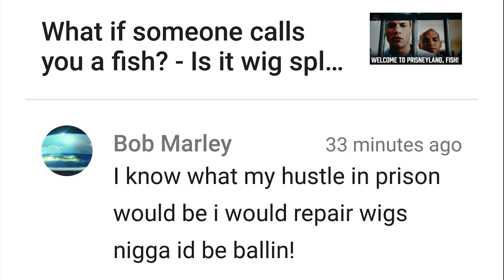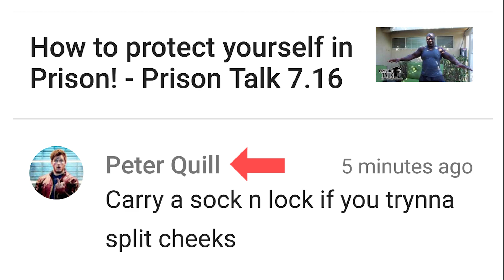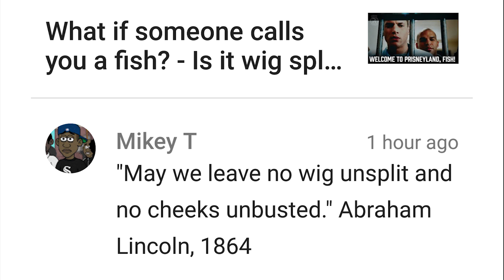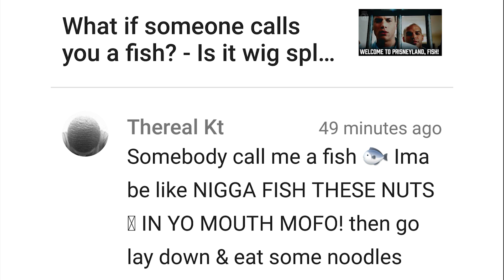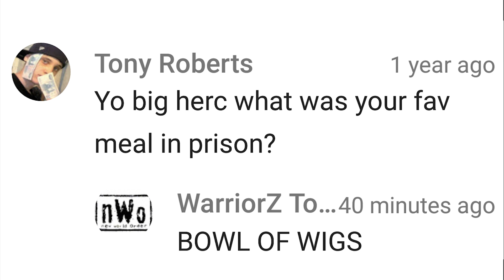Hilarious and Psychotic Comments - Prison Talk 10.13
We put together some of the best comments, keep sending them in and maybe we will pick yours next!